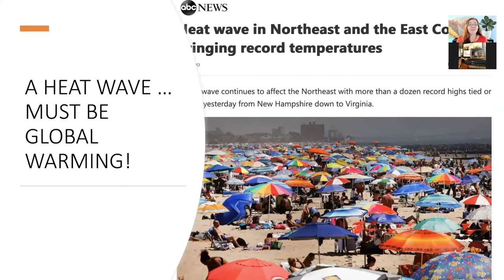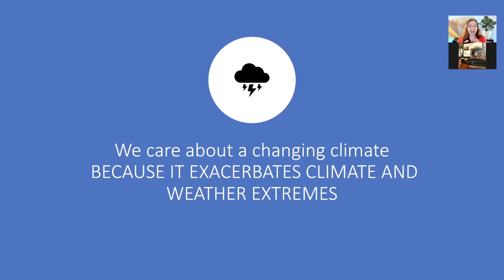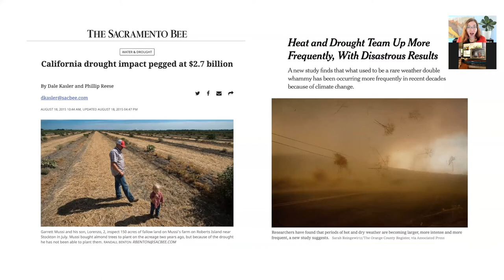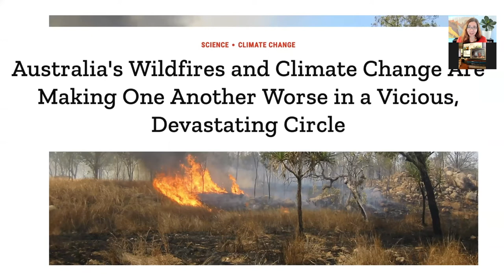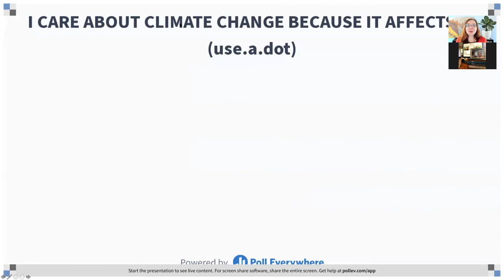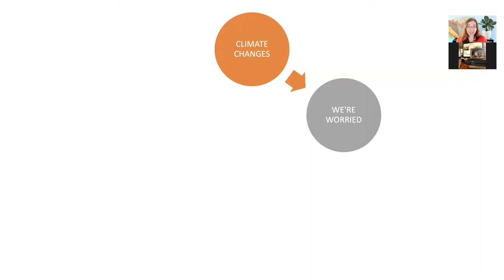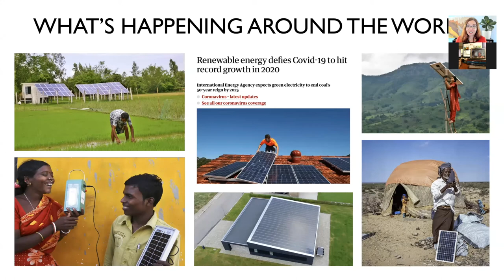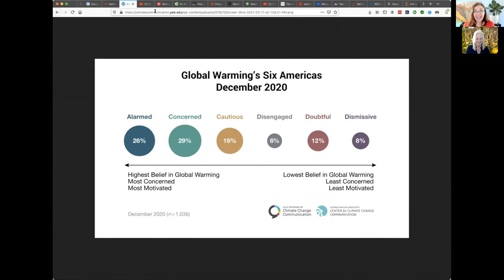Talking Climate Change in California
Katharine Hayhoe - Santa Rosa Junior College - March 2021